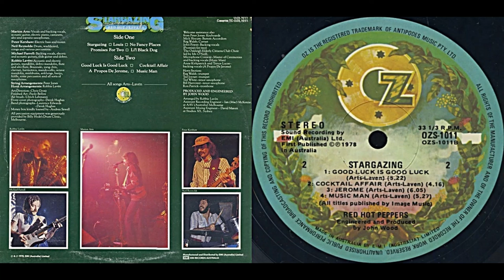Red Hot Peppers (late 1970's New Zealand Folk Rock band), "(A Propos de) Jerome"